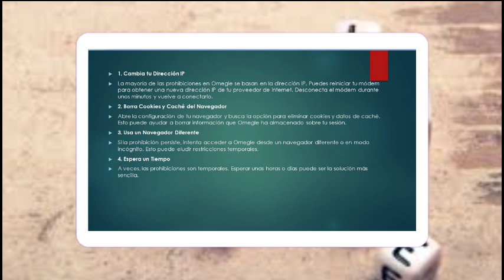¡Nuevo! Cómo conseguir Unbanned de Omegle 2024 (SIN VPN)